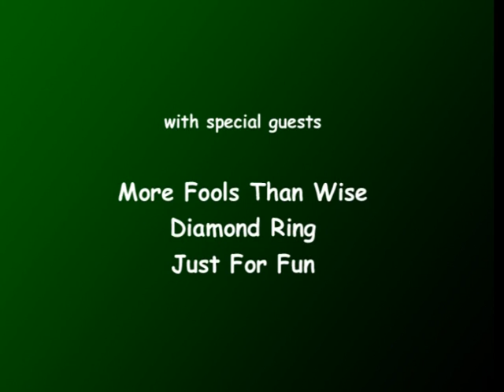2008 St. Louis Harmony Chorus Holiday Concert - Part One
St. Louis Harmony Chorus was in existence from 1961 to 2022.  This performance, recorded on December 9, 2008 featured the chorus plus small ensembles Diamond Ring, More Fools Than Wise and Just For Fun on the Sheldon Concert Hall stage.  Under the direction of Sandi Wright.